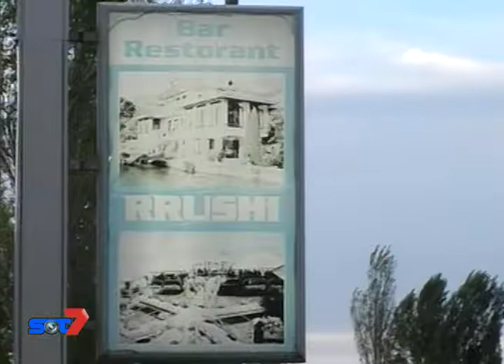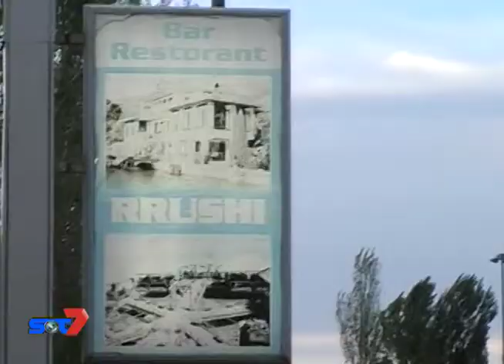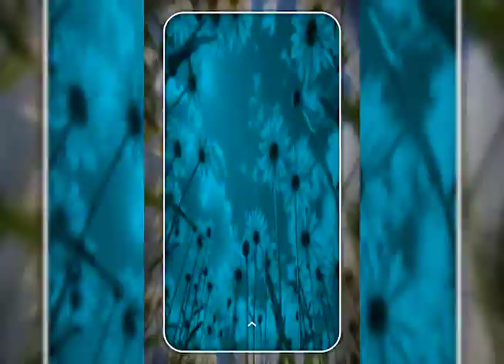Point of view, puntata 3 Sfida e biznesit në fushën e kulinarisë